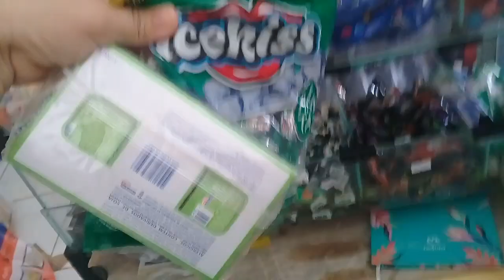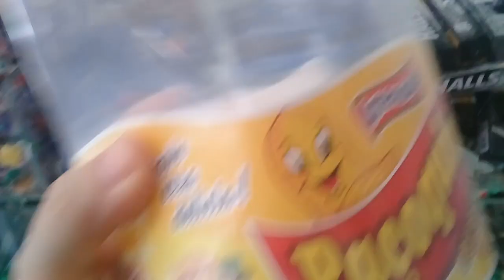reduzi os bombons e balas da mercearia fiquei com os que mais vendem